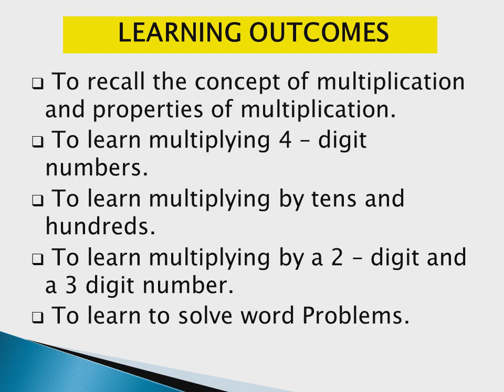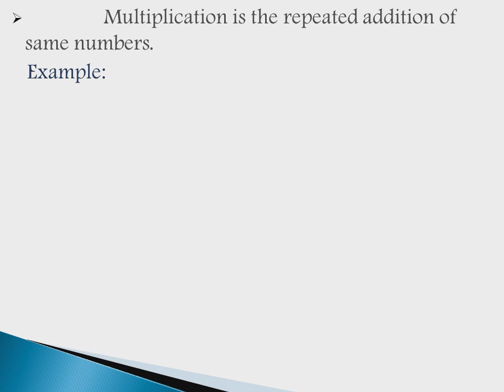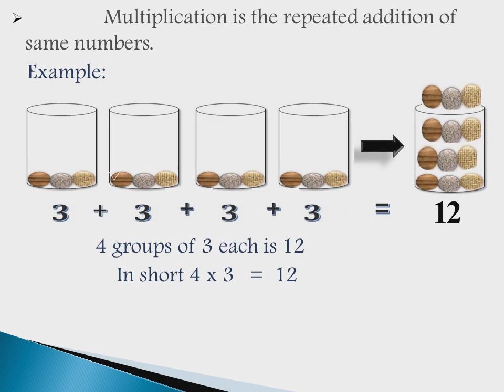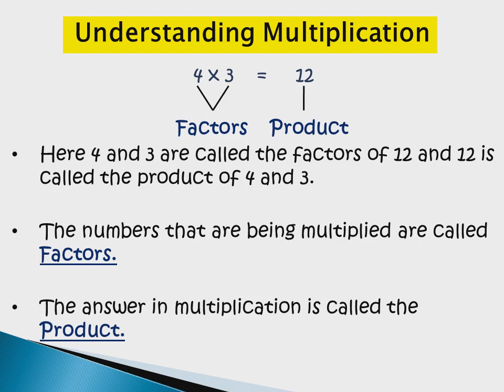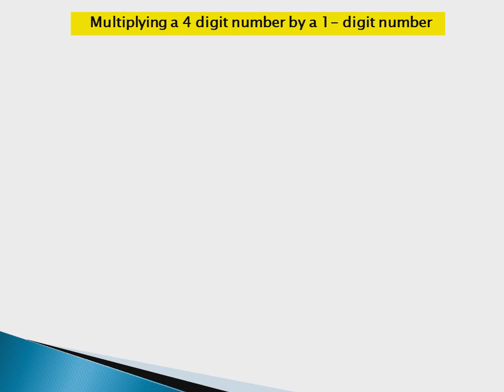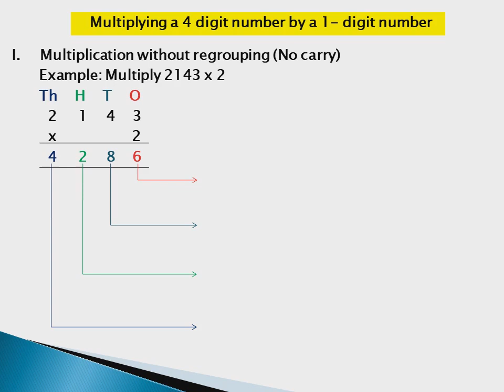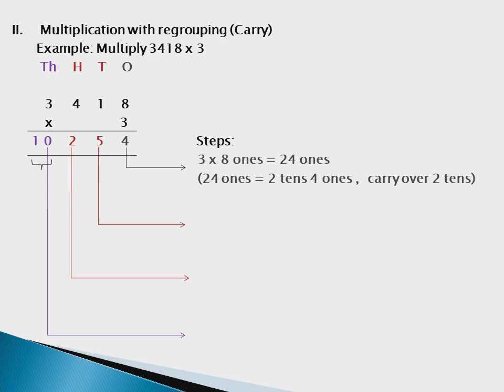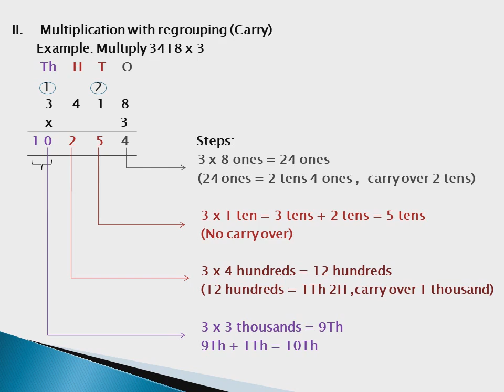Class IV Unit 3 Multiplication Part 1 Video Prepared By: Mrs. Najma Sayeed